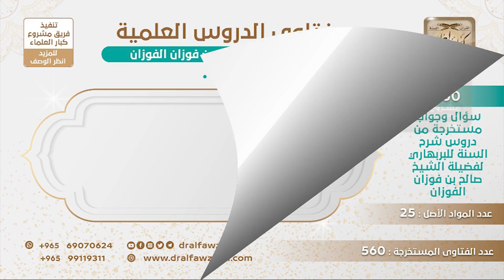[161 -560] هل يكفر من قال بفناء الجنة والنار، أو أحدهما؟ - الشيخ صالح الفوزان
-"السؤال: هل يكفر من قال بفناء الجنة والنار، أو قال بفناء الجنة فقط، أو فناء النار فقط؟
والله يا إخوان أنا أنهاكم عن الدخول في المسائل هذه، ما له داعي الدخول فيها، فإذا كان أحد غلط من أهل العلم ودخل فيها فلا تتبعوا هذا الشيء، نحن نؤمن بالجنة والنار، نؤمن بالجنة والنار وأنهما مخلوقتان، وأن الجنة دار المتقين والنار دار الكافرين، ما فائدتنا أنها تفنى أو ما تفنى؟ لا دَخْلَ لنا في هذا، ولا لنا فائدة من وراء الأمور هذه، وإذا كان أحد من العلماء غلط فنحن نترحم عليه ونستغفر له، ونترك الموضوع هذا ولا ننشره في الناس.
للاشتراك في قناة الشيخ صالح الفوزان
سؤال وجواب من شرح السنة للبربهاري ( 560 ) مقطع

للاستفسار والإقتراحات والدعم
رئيس الفريق
لمشروع كبار العلماء